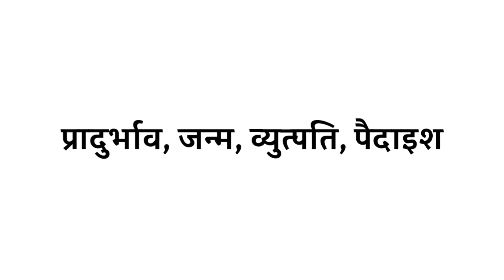Utpatti ka paryayavachi shabd | Utpatti ka paryayavachi kya hota hai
Title :-

1 :- Utpatti ka paryayavachi
2 :- Utpatti ka paryayavachi kya hai
3 :- Utpatti ka paryayavachi kya hota hai
4 :- Utpatti ka paryayavachi kya hoga
5 :- Utpatti ka paryayavachi shabd
6 :- Utpatti ka paryayavachi shabd kya hota hai
7 :- Utpatti ka 2 paryayavachi shabd
8 :- Utpatti ka paryayavachi shabd kya hoga